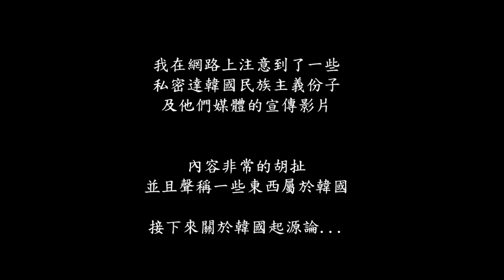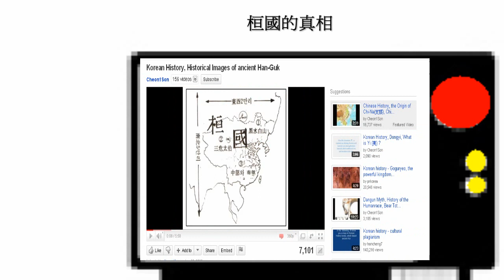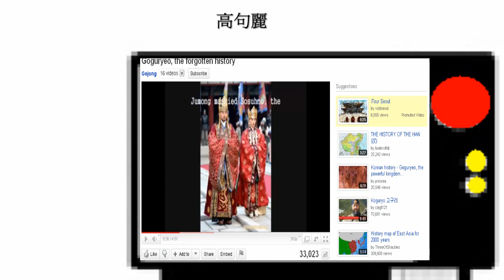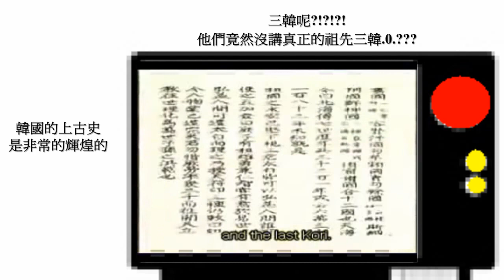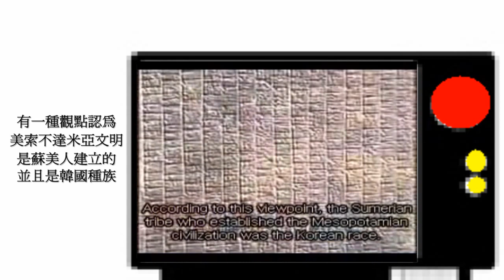韓国起源論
韓國起源論搜尋,你會更多了解